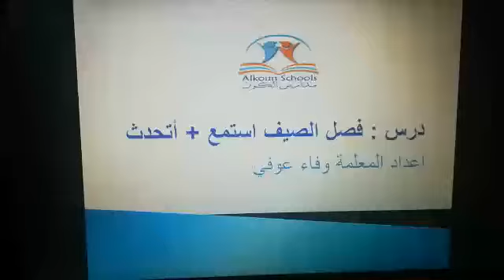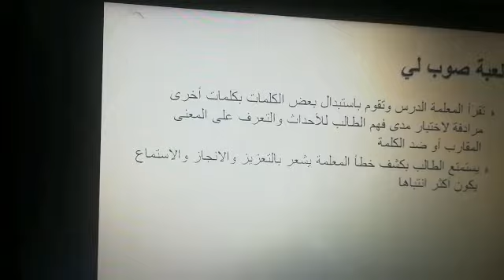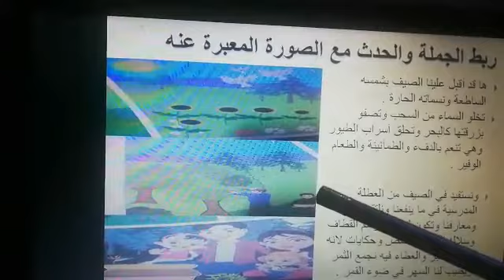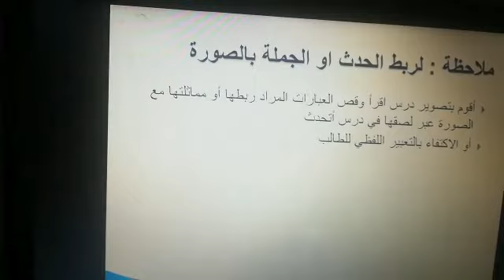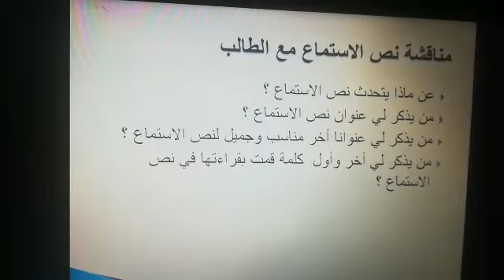الصف الثاني لغة عربية